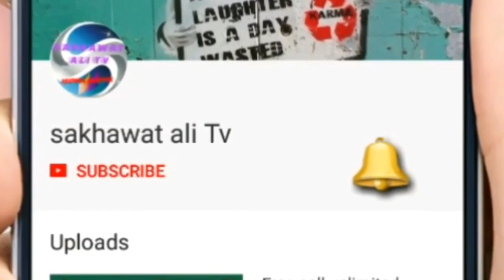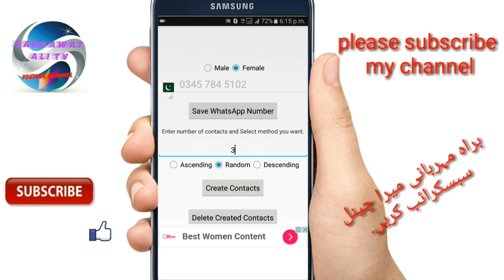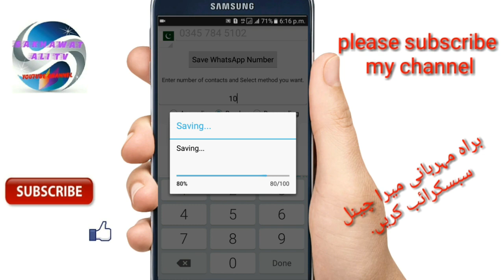How to find girls whatsapp account/any country urdu/Hindi(2018)Sakhawatali tv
How to find girls whatsapp number/any country urdu/Hindi(2018)

مہربانی میرا چینل سبسکرائب کریں.